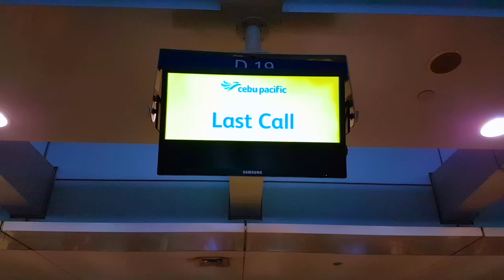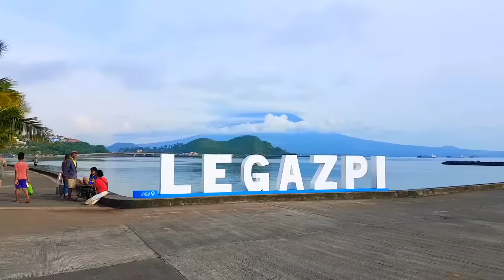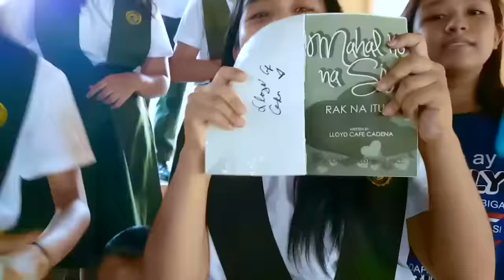LLOYD CAFE CADENA GOES TO LEGAZPI | LC VLOGS #33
Thank You Aquinas University sa pag invite sa akin sa inyong school. Super nag-enjoy ako.